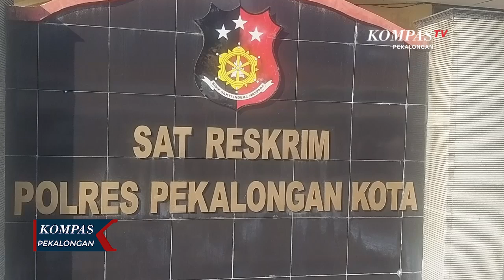Buron 2 Tahun, Pelaku Pembacokan di SPBU Pekalongan Akhirnya Ditangkap di Banyuwangi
PEKALONGAN, KOMPAS.TV - MY, warga Buaran, Kabupaten Pekalongan, tak berdaya ketika dikawal sejumlah petugas Resmob Polres Pekalongan Kota untuk menjalani pemeriksaan. Dia ditangkap di Banyuwangi, Jawa Timur, setelah buron selama dua tahun akibat melakukan pembacokan terhadap warga di SPBU Kertijayan, Kabupaten Pekalongan, dua tahun lalu. Aksi pembacokan ini viral karena terekam kamera CCTV di SPBU tersebut.

Sejumlah netizen sempat mempertanyakan keseriusan jajaran Polres Pekalongan Kota dalam menangkap tersangka pelaku pembacokan tersebut, karena setelah sekitar dua tahun belum juga berhasil diungkap.

Kapolres Pekalongan Kota, AKBP Prayudha Widiatmoko, menjelaskan aksi penganiayaan itu bermula ketika tersangka, SY, tersinggung terhadap korban akibat suara sepeda motor korban yang keras. Akibat perbuatannya, tersangka akan dijerat dengan Pasal 351 KUHPidana dengan ancaman hukuman lima tahun penjara.

Ditambahkan oleh Kapolres, tersangka membutuhkan waktu lama untuk ditangkap karena yang bersangkutan kabur keluar kota dan menjadi ABK kapal ikan yang mendarat tiap enam bulan. Kebetulan, saat kapalnya mendarat di Banyuwangi, Polres Pekalongan Kota mendapatkan informasi tersebut dan langsung mengirim anggotanya untuk melakukan penangkapan.